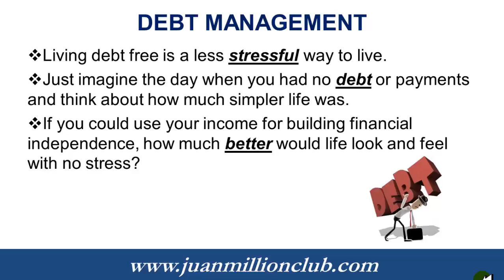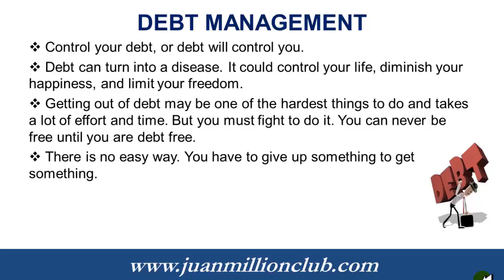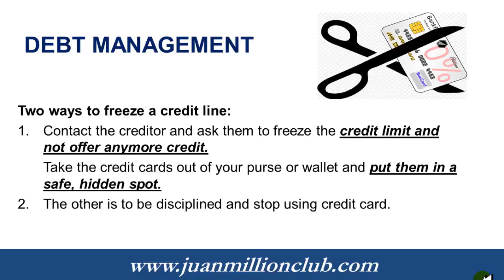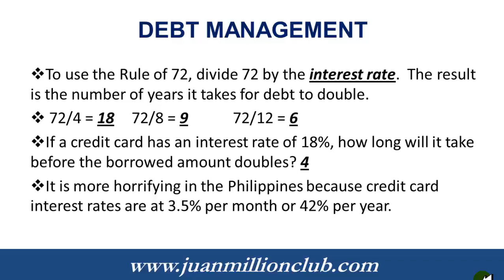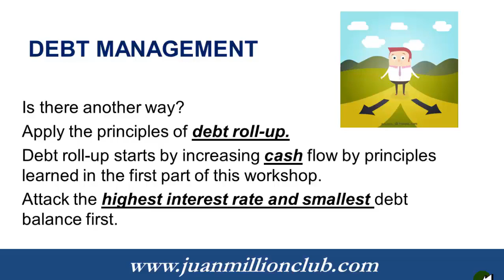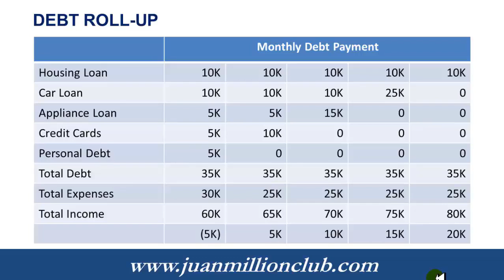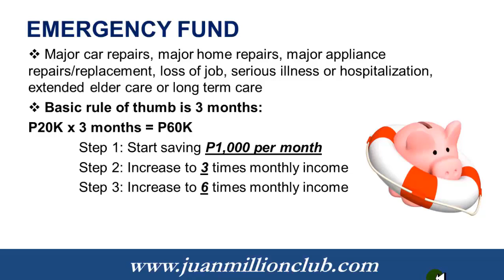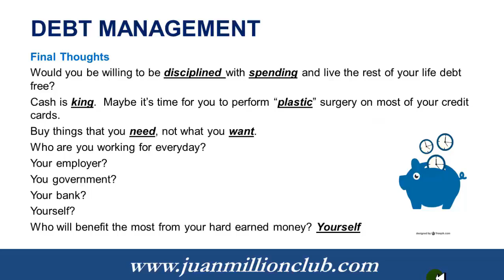Workshop Day 3 | Debt Management